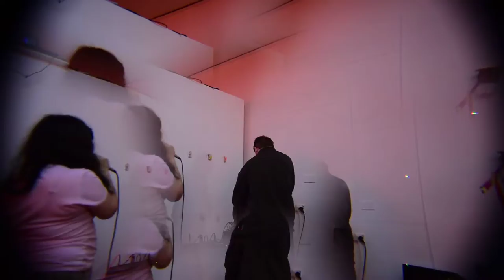Slupr - live - Lismore, NSW - 13/9/19